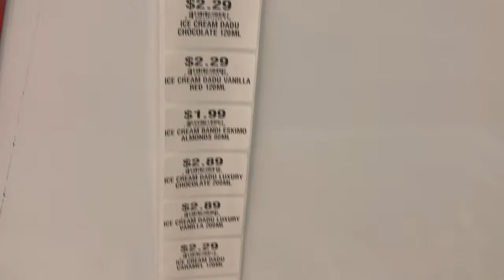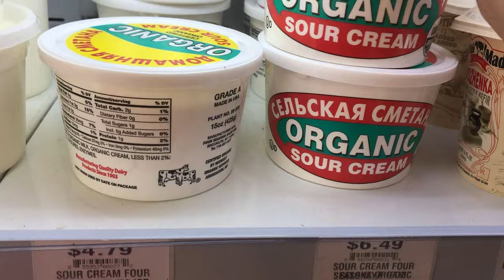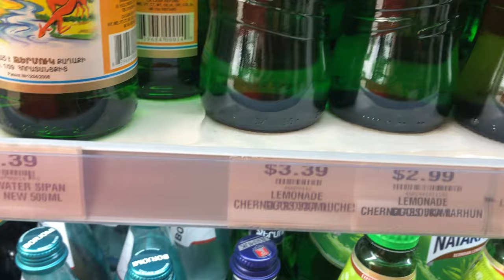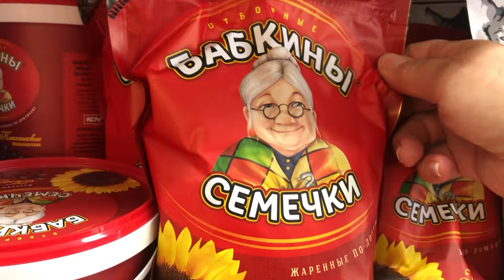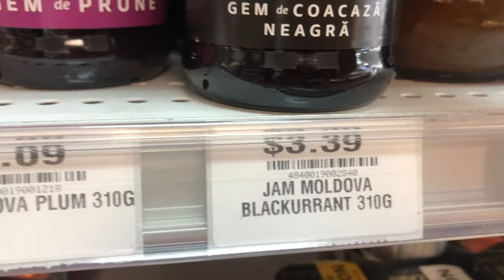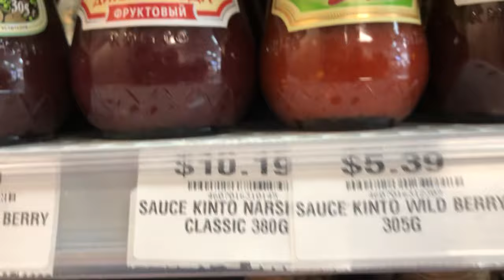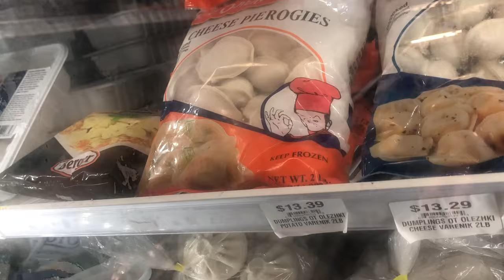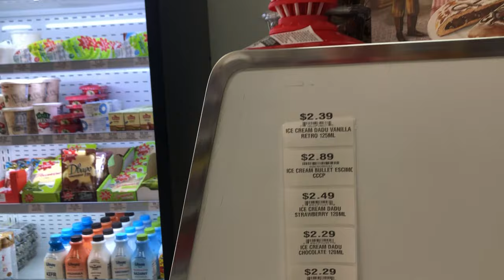😱🤪🔥РУССКИЙ магазин в США: ПАСКИ по $9?! 🥶😨ДИКИЕ ЦЕНЫ в АМЕРИКЕ! Инфляция Путина? сша техас 🤠🌵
👍🐝🌺Прилетела в США на свадьбу дочери! Пользуясь случаем сравниваю жизнь, цены, качество услуг и продуктов с Российскими. Следите за каналом - будет ОООЧЕНЬ ИНТЕРЕСНО! 🤠🌵